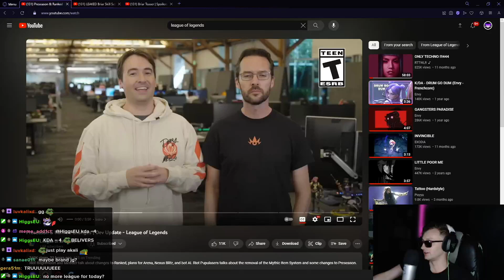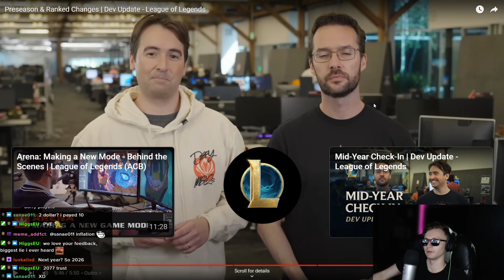RIP Mythic Items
Preseason & Ranked Changes | Dev Update - League of Legends